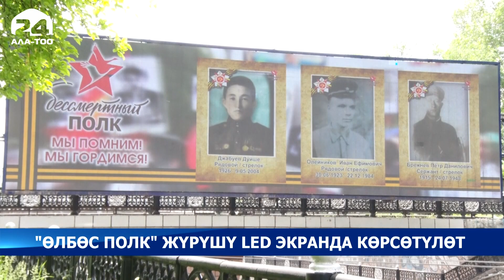Бишкекте "Өлбөс полк" жүрүшү LED экранда көрсөтүлүүдө